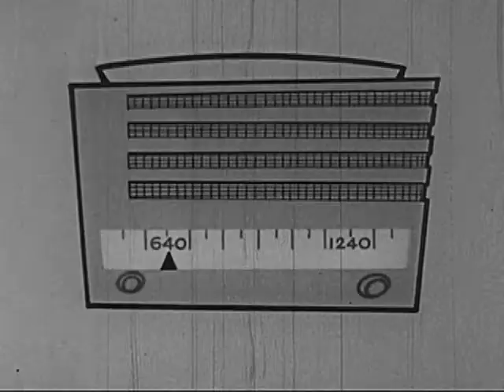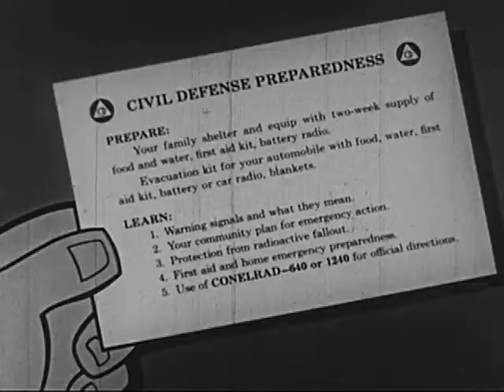Fallout: When And How To Protect Yourself (1959)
Illustrates the cause and effects of radioactive fallout. Describes preparations which should be made to safeguard lives and protect food and water supplies. An animated film. Featured in Devo's Beautiful World video.